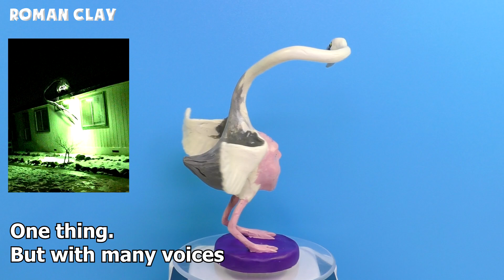Making Street Horse and Mincraft Creeper with Clay | Trevor Henderson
In this video I will show you how to make a figures Street Horse and Mincraft Creeper  based on the works of Trevor Henderson.
Trevor Henderson, a freelance illustrator and comics maker who lives in Toronto! He love monsters, short horror fiction, fluorescent colours, found footage horror, cryptids, ghosts, drawing slimy things and creating spooky fiction and short horror comics, with aspirations for more ambitious projects.
Sculpt Street Horse and Mincraft Creeper  with clay. For modeling, I use modelling clay (plasticine) and aluminum wire for the frame of the figure.